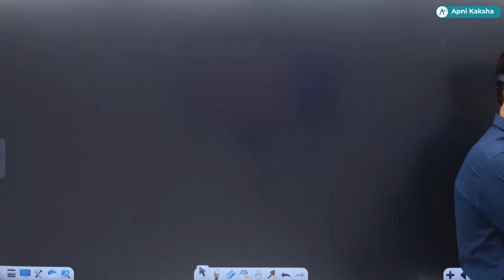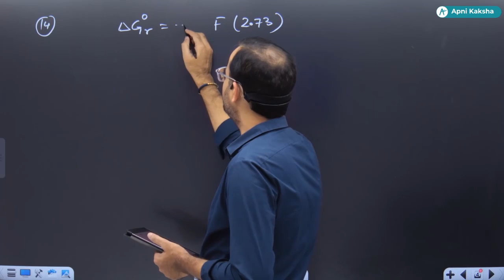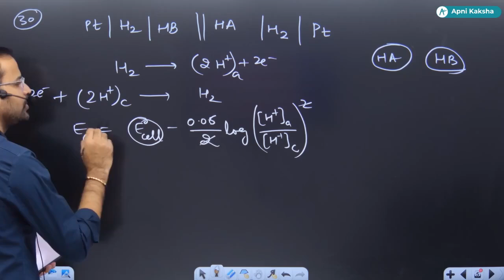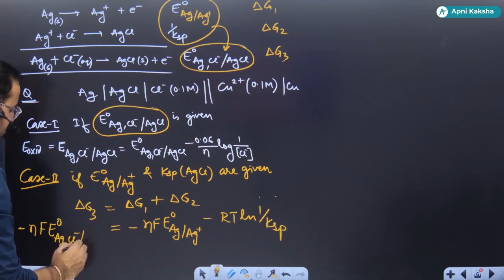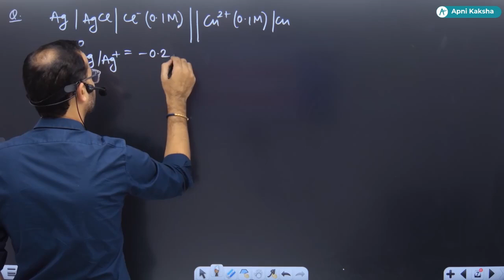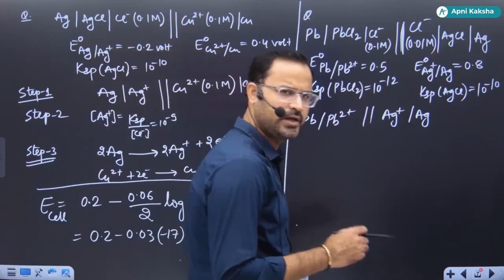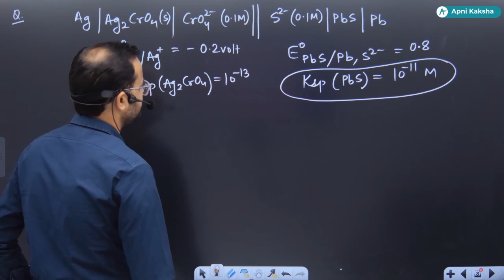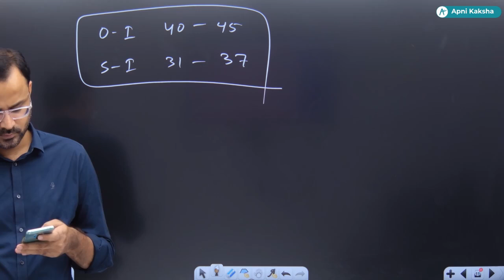ELECTROCHEMISTRY L-06 BY AKK SIR